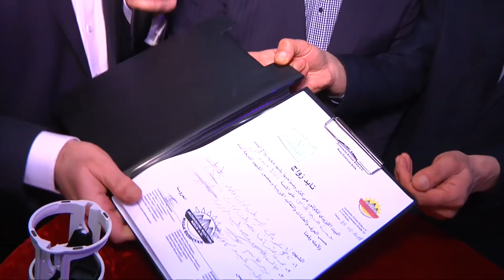Daweta Hassan & Ikbal Hunermand Honer Kandajl 25.03.2018 (Part 1 HD)